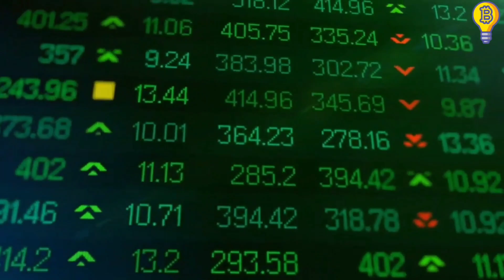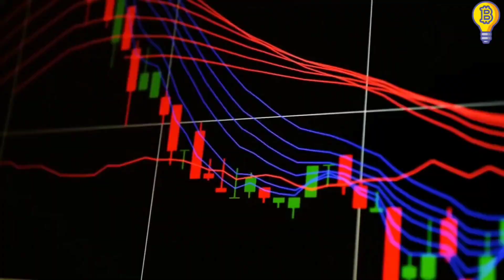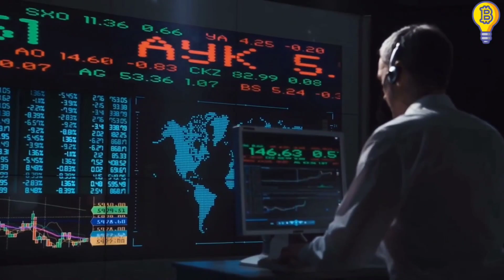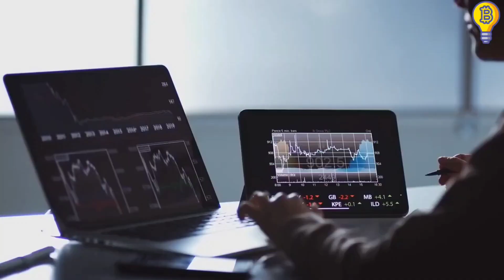SHIB WILL GO SKYROCKET NEXT WEEK!! SHIBARIUM RELEASE DATE IS JUST ANNOUNCED - SHIBA INU NEWS TODAY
SHIBA INU - SHYTOSHI IS WORKING ON THE “IMPOSSIBLE!”

1. THIS IS WHAT SHIBA INU PRICE WILL BE IN THE NEXT 2 WEEKS!! - SHIB NEWS TODAY ||
2. WHAT AMAZON JUST DID WITH SHIBA INU TO HELP IT REACH $1 THIS YEAR!!! - Shiba Inu Coin News Today ||